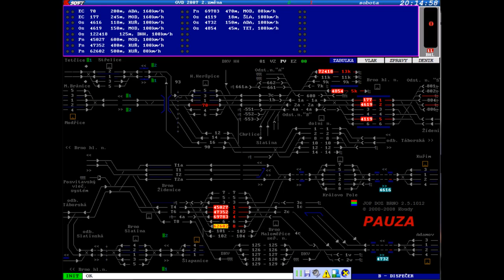Upoutkávka kanálu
Upoutávka se zaměřuje na videa, která vydává kanál MP-CZ.